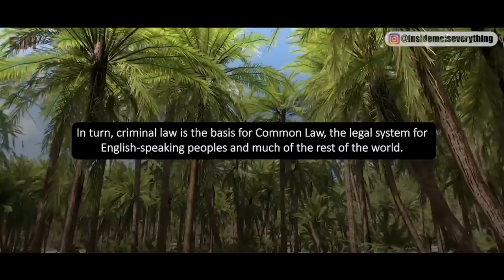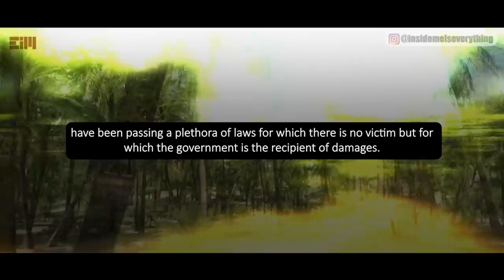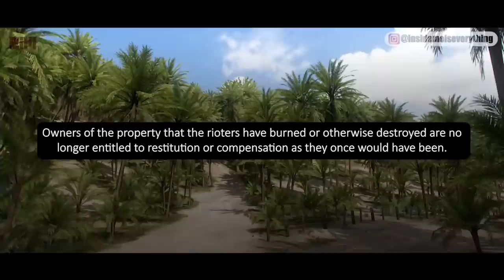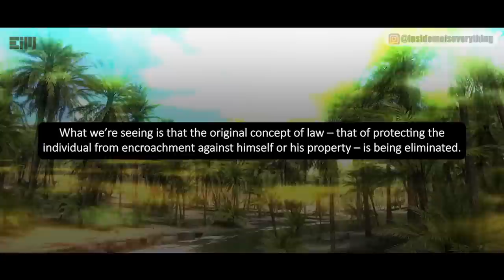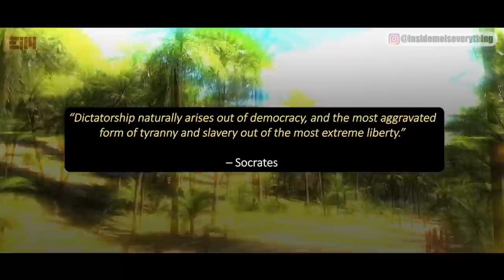THERE'S NO WAY... IS THIS THE MIND-BLOWING TRUTH?